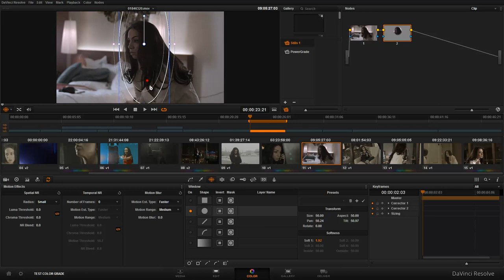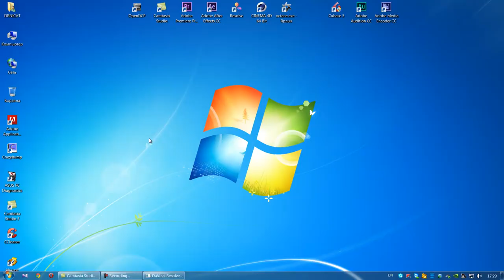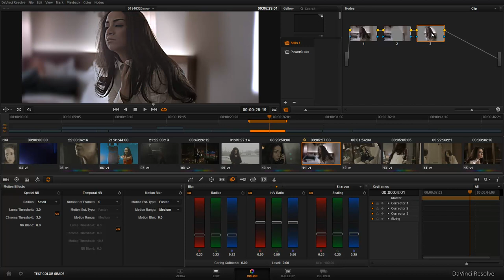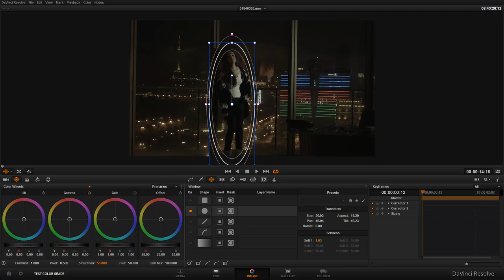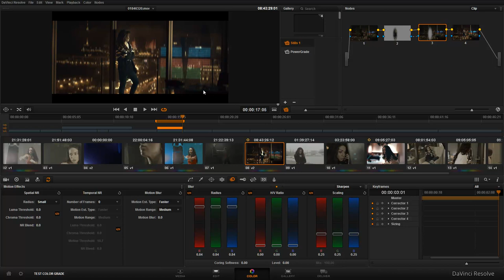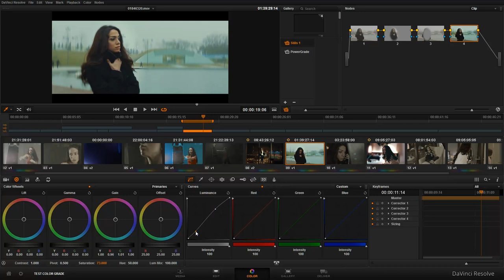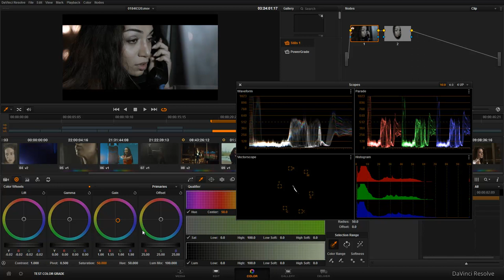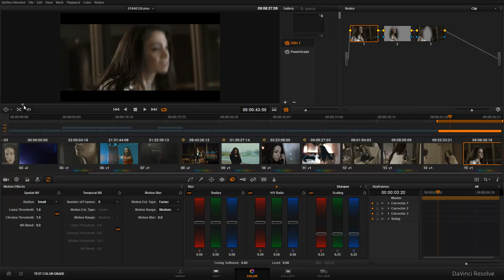курс davinci resolve 10 с доктором ниджатом-10 (blur,sharp,noise reduction)